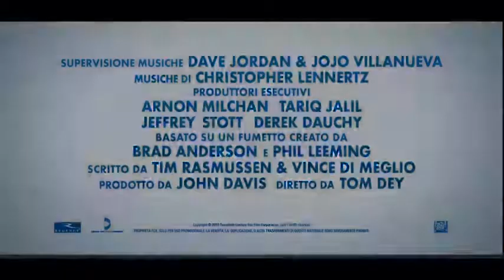HKStyleVIDEO : Dicembre ' 10 - Sansone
Dopo il trasferimento dal Midwest alla nuova casa nell'Orange County, in California, Sansone inizia una nuova, comoda vita. Ma, mentre da un lato aiuta la famiglia ad ambientarsi, dall'altro scopre che adattarsi ai nuovi amici a quattro zampe non è sempre facile per un cucciolone di novanta chili. Fortunatamente, Sansone non è solo; il suo miglior amico e "fratellastro"Carlos, un gatto blu di Russia, gli è sempre accanto per guardargli le spalle.